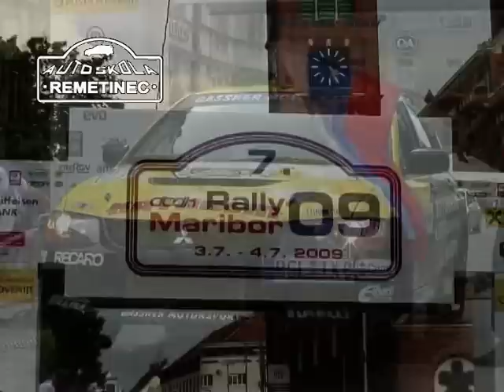7. Rally Maribor 2009.